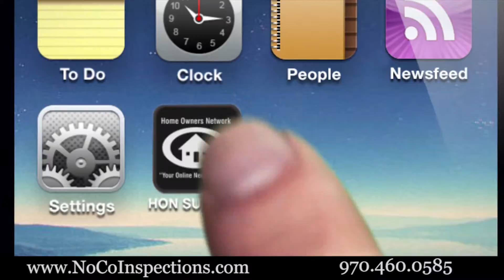Northern Colorado Inspections/ Free HON Ap with inspection